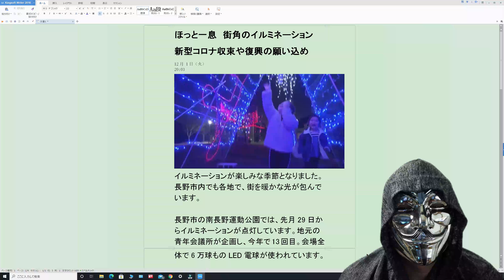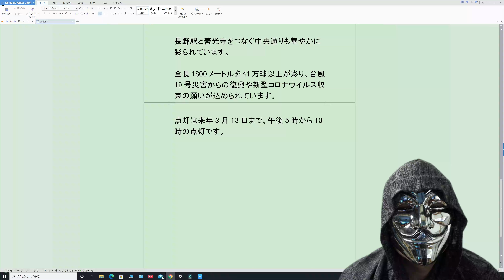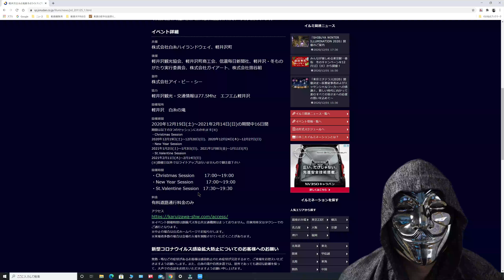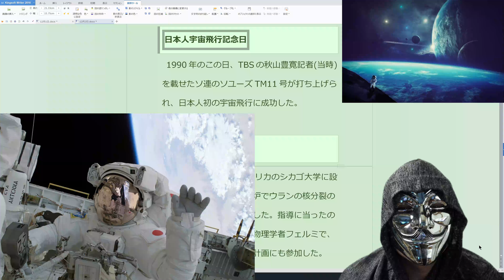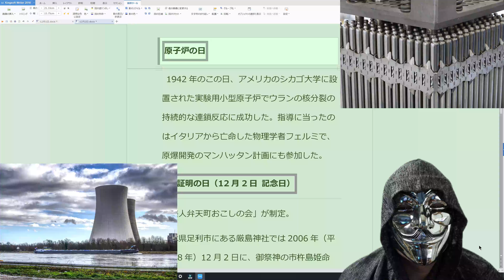12月2日の今日は何の日？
綺麗な星空にイルミネーション。隣にべっぴんさんがいたらなおさら良し👍って感じの話題を取り上げました。